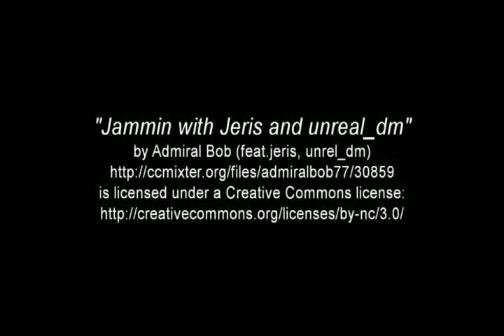"My Place Is Here"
"My Place Is Here" Choreographed and performed by Leanne Rinelli. Video by Jim Bush.